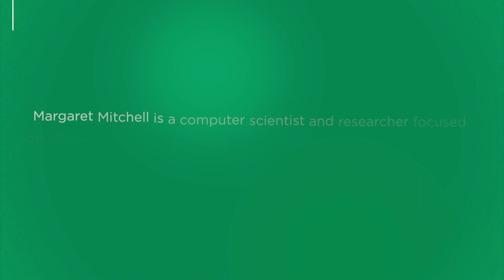Margaret Mitchell: "SCEWC: Exciting, creative, impactful—ideas flourishing for a vibrant future"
At the Smart City Expo World Congress, it was fantastic to talk to Margaret Mitchell, Researcher and Chief Ethics Scientist at Hugging Face.

Margaret Mitchell is a computer scientist and researcher focused on ethics-informed AI development.  She has published extensively on natural language processing, assistive technology, computer vision, and AI ethics, and holds multiple patents in the areas of conversation generation and sentiment classification.

"Some of the challenges that I'm seeing here is that cities need to be able to model people from all different types of backgrounds, with all types of characteristics,  so different races, different ethnicities, genders, ages, ability status, just make sure that everyone is accounted for within a city."

"I just love to see everyone's ideas. It's just a super exciting space. Everyone seems really happy and full of life and full of things to do and is such a creative space with so many great ideas rolling around, so it's just been a really impactful experience to understand all of the ways that things can move forward."